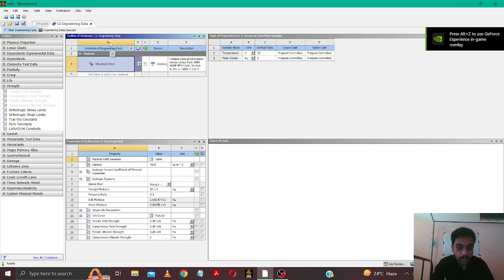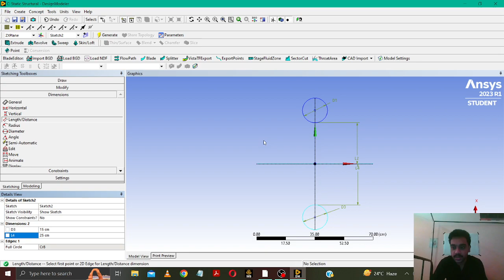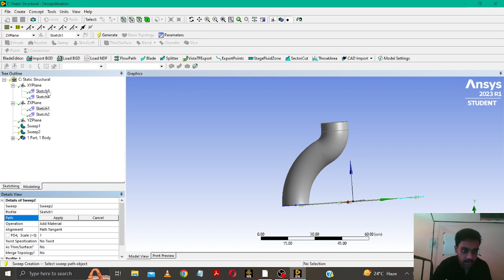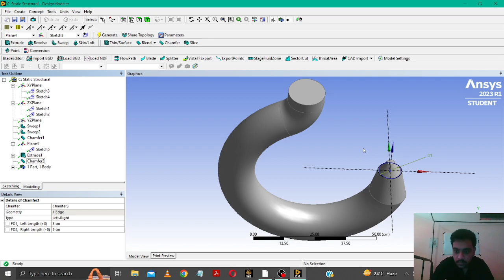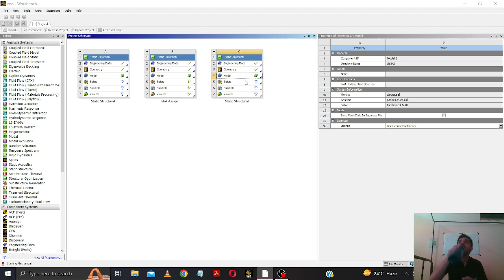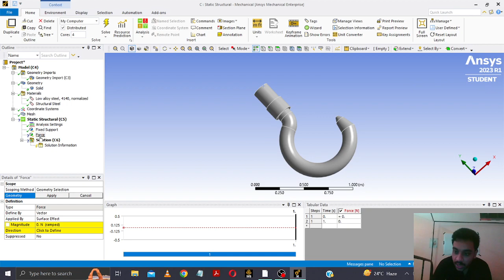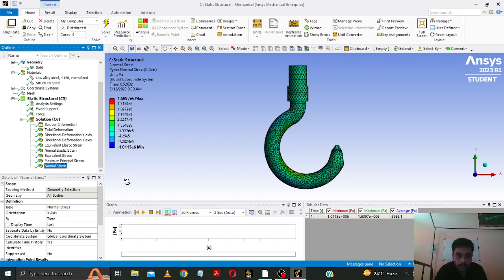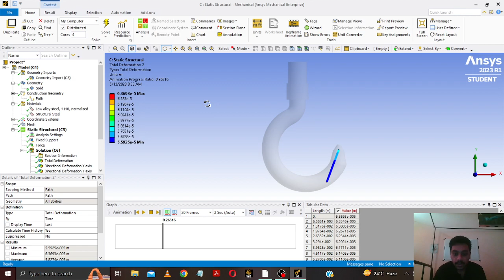MEB20043 CAE Final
Modelling and Finite Element Analysis of a crane hook using Ansys Workbench.